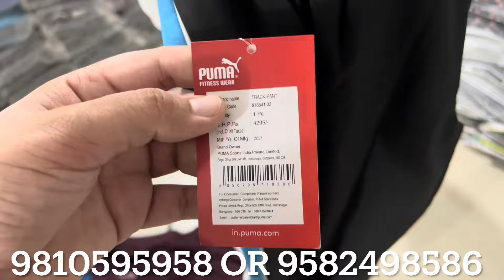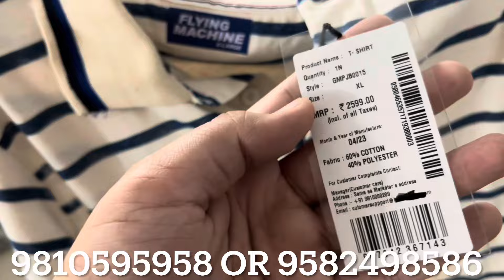Branded Shirts Wholesale Market in Delhi | Delhi Shirt Wholesale Market | Tank Road Wholesale Market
Shirts wholesale market | Wholesale Shirt market in delhi | Delhi Shirt Wholesale Market | Shirt Manufacturer | Gandhi Nagar Market Delhi | Tank Road Shirt Market | Tank Road Jeans Market | Gandhi Nagar Wholesale Market

C-17 Acharya niketan, Mayur vihar phase 1
Nearby location - panchmukhi Mandir.
Nearest metro station - mayur vihar phase 1 or mayur vihar pocket 1

branded first copy shirt manufacturer -

 branded first copy shirt in delhi

branded first copy shirt wholesale market in delhi

cheapest shirt wholesale market in delhi

cheap wholesale shirt market in delhi

wholesale shirt market in delhi tank road

branded shirt wholesale market in delhi tank road

retail shirt market in delhi

branded shirt retail market in delhi

cheapest branded shirt retail market in delhi

fancy shirt wholesale market in delhi

branded shirt wholesale market palika